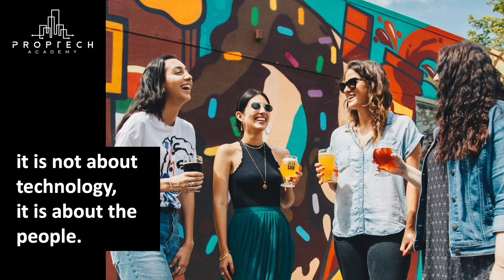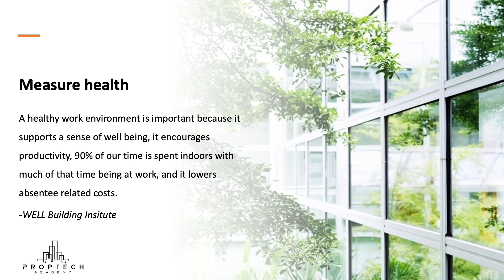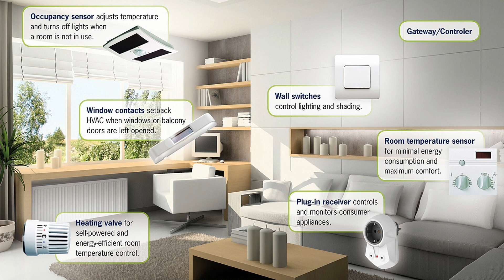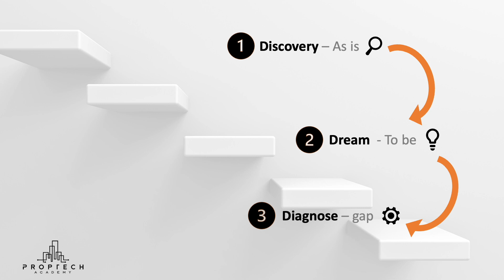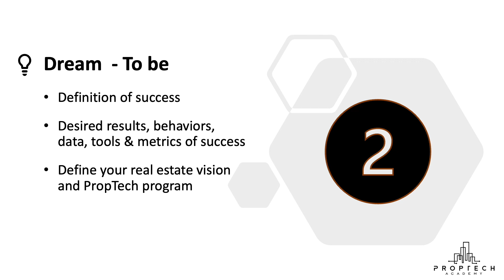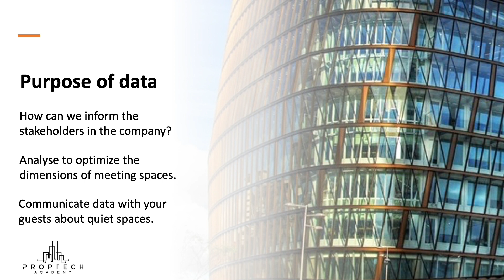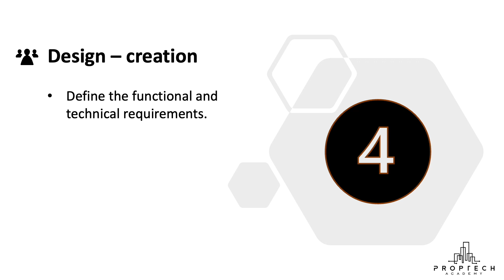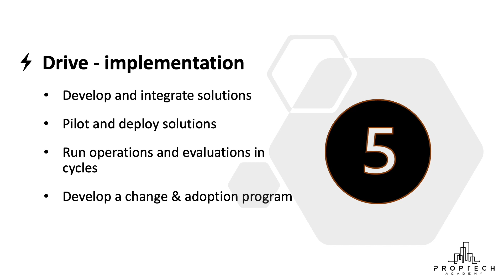2021 Class Conference | Future-proofing Buildings: PBSA & Co living (Pre-Recorded)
How can PropTech be leveraged to turn your PBSA assets into engines of triple bottom line growth – for people, planet, and profit? Tune into this session from The Class Academy hosted by Sabine  Schoorl RB MBA, the Head of PropTech Strategy at The Student Hotel.